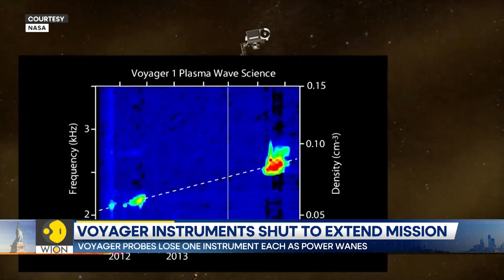NASA Powers Down Voyager, Humanity's Deepest Explorer | World News | WION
NASA's Voyager 1 and 2 spacecraft are undergoing power-saving measures, shutting down instruments to extend their journey into interstellar space and continue sending valuable data back to Earth.